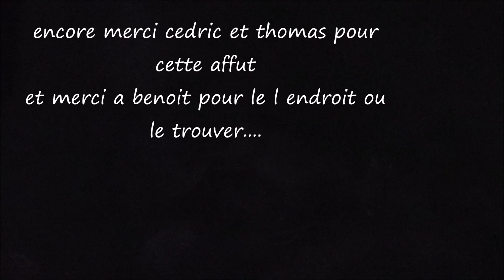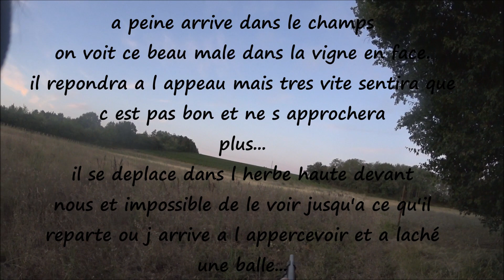squadramarcucciu 2022/2023 n°1 puch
petit week end chez la famille de puch d agenais, cedric vero et thomas
pour l occasion il ont garder 2 bracelet chevreuil male et j ai eu la chance de faire mes 2 premiers brocard a l affut. encore merci a vous 3 pour tous et merci a tous les autres pour ce super week end en famille.